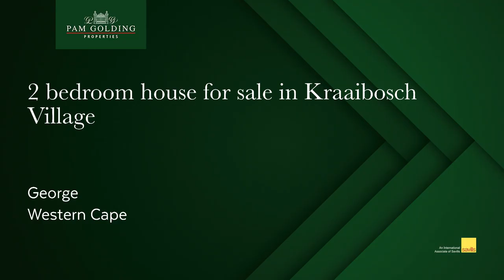2 bedroom house for sale in Kraaibosch Village (George) | Pam Golding Properties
Sought after retirement home in established estate

Our homes in Kraaibosch Village are high in demand and they seldom come on the market.

This lovely warm and sunny home features spacious north facing living areas with dining area and study/reading corner. The covered patio with braai area is fantastic.

Both bedrooms are fitted with carpets, built in cupboards and blinds. Both bathrooms are spacious and wheelchair friendly.

The tiled single garage includes a laundry section. The water tank, washing line, gas geyser and two gas bottles are fitted in the large courtyard.

Kraaibosch Village offers top security and a peaceful lifestyle for residents over the age of 50. As established medical assistance and care centre with frail care is available and also includes clubhouse facilities with a large entertainment and braai area as well as a library section.